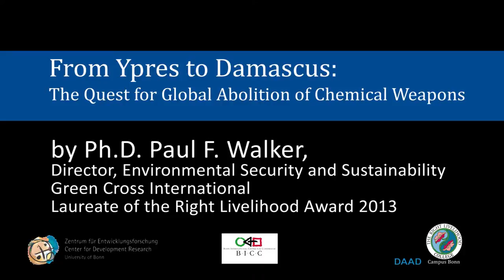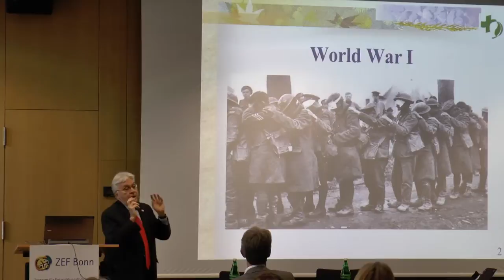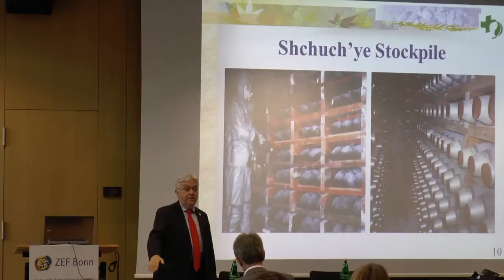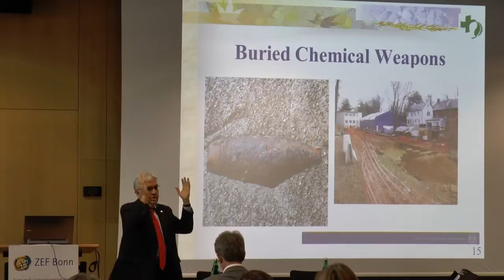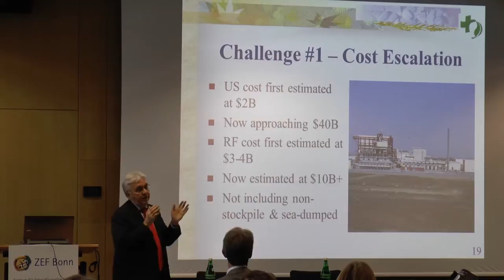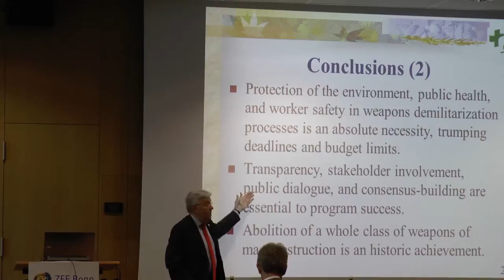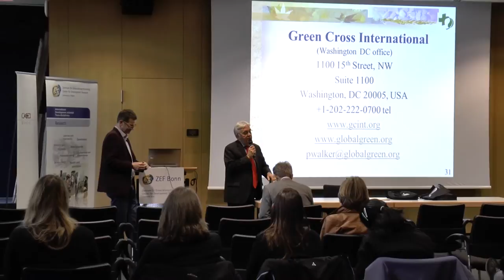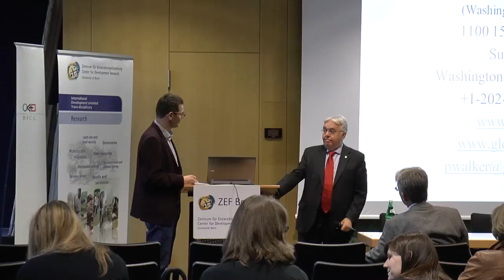Paul WALKER: From Ypres to Damascus: The Quest for Global Abolition of Chemical Weapons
From Ypres to Damascus: The Quest for Global Abolition of Chemical Weapons

April 9, 2014 | 18:00 h - 19:30 h

The Center for Development Research (ZEF), the United Nations University - Institute for Environment and Human Security (UNU-EHS), and the Bonn International Center for Conversion (BICC) in Bonn jointly organize a seminar series on Risk and Uncertainty for Sustainable Development. The lecture was held by Ph.D. Paul F. Walker, Director, Environmental Security and Sustainability Green Cross International, Laureate of the Right Livelihood Award 2013.

Venue: ZEF's conference room, Walter-Flex-Straße 3

Abstract of lecture: Since the first major use of deadly chemical weapons in World War I, almost a century ago now, the world has sought to ban these inhumane and indiscriminate weapons of mass destruction.  With the entry into force of the Chemical Weapons Convention (CWC) in 1997, eight countries have declared chemical weapons stockpiles totaling over 72,000 metric tons. Syria's accession to the CWC in 2013 makes it the 190th country to join the abolition regime, with just six countries remaining outside the regime today.  This presentation will discuss the many challenges in safely eliminating chemical weapons stockpiles, as well as the progress to date in destroying over 58,000 metric tons of chemical agents in the US, Russia, and elsewhere.  Syria's ongoing removal of its declared chemical stockpile will be discussed, along with implications for global arms control regimes.